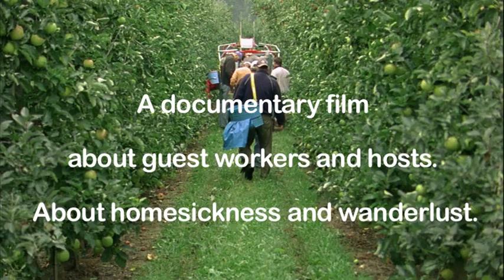trailer Lasa - Revuca (english subt.)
The South Tyrolean apple business is highly developed and dependent on foreign workers. Mostly male, middle-aged and from one of the new European Union countries, they work several periods throughout the year in local orchards.
A documentary film about guest workers and hosts. About homesickness and wanderlust.
16mm film. 42 min.
Production: ZeLIG film
Director: Martin Fliri
Editor: Michele Lezza
Camera: Nina Hoegg
Sound designer: Francesca Scalisi